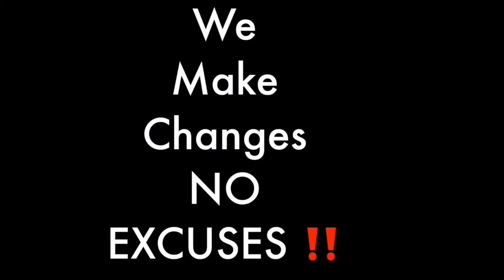The reason why I created tactile art for the blind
The reason why I created tactile art for the blind Art# Artist
Again, I would like to thank Lilian Hecel for explaining why she decided to become an artist; the reason was quite simple.  I hope you enjoy this segment of Reason why I created tactile art for the hblind. Lilian will also further discuss the process of creating tactile art for the blind and visually impaired.